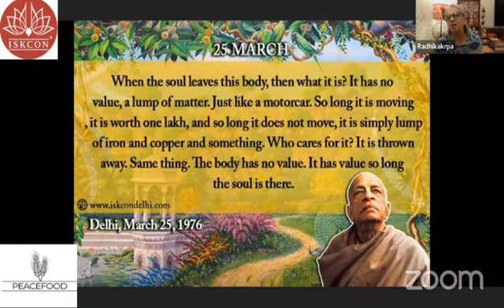Soul is important